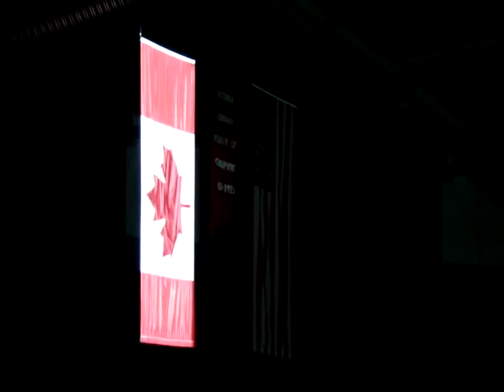Utah Grizzlies at Victoria Salmon Kings 1 Nov 08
Naden Band playing Canadian and American Anthems